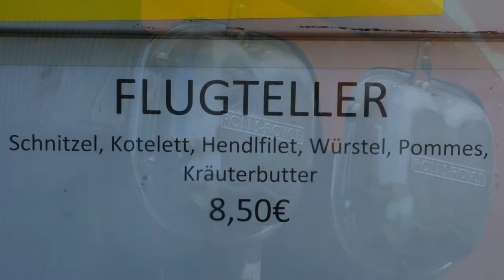Modellflugshow 2013 Wiener Neustadt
Modellflugshow 2013 Wiener Neustadt, interresant was es da alles zu sehen gab !!